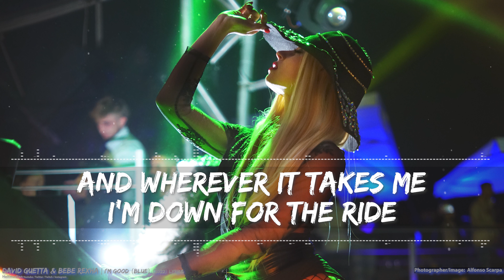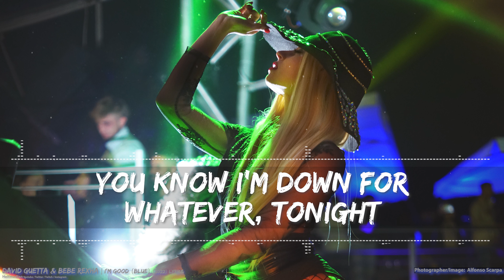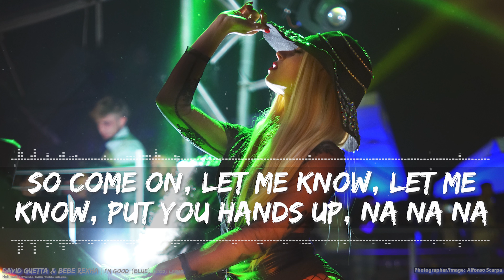David Guetta & Bebe Rexha - I'm Good (Blue) (Clean) - Full Audio, 4k Video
Follow David Guetta on socials!

Connect with Bebe Rexha!

©️If any producer or label has an issue with this song or picture, please let us know and we will remove it immediately.